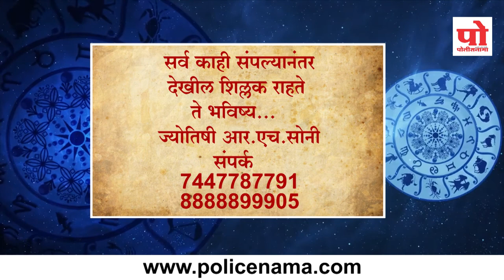राशी भविष्य : १८ ऑगस्ट २०१९